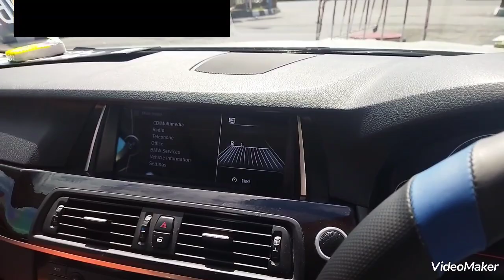BMW SERI 5 (F10) | 2011